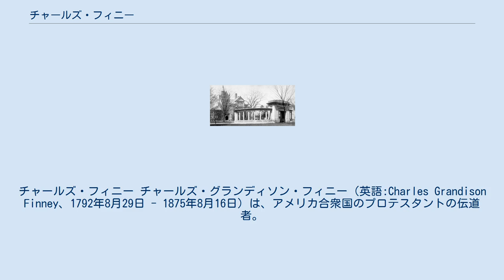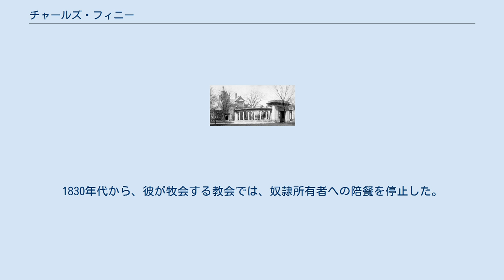チャールズ・フィニー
チャールズ・フィニー チャールズ・グランディソン・フィニー（英語:Charles Grandison Finney、1792年8月29日 - 1875年8月16日）は、アメリカ合衆国のプロテスタントの伝道者。
第二次大覚醒の主要な指導者である。
最初にリバイバルの語を文書にし、しばしば「最初のアメリカ人リバイバリスト」と呼ばれた。
フィニーはアメリカ合衆国の歴史に大きな影響を与えている。
 フィニーはコネチカット州の農家に7人の子どもの初子として生まれた。
両親は農夫であり、フィニーは大学に行くことができなかった。
しかし、学力、音楽的才能、指導者としての力を持っていて、16歳の時に学校の音楽教師になった。
1818年、ニューヨークのアダムスに引越して弁護士になるために法律事務所で働き始め、2年後に法廷に立つ資格を得た。
 その町の牧師と親しくなったフィニーは教会に出席するようになった。
当時よく使われた教科書『法律註解全書』の著者ブラックストンがクリスチャンだったこともあって、テキストには聖書からの引用が多く、それに応じてフィニーは聖書を読むようになる。
1921年10月10日、29歳の時に劇的な回心をした。
森に入り跪いて神に祈っていると、旧約聖書「エレミヤ書」29章12-14節の言葉が示された。
その晩、弁護士事務所に戻ったフィニーは聖霊のバプテスマを受けた。
「愛の波のように、体と魂を突き抜けていく、聖霊の印象を感じた」という。
1824年に、32歳で長老派教会の牧師となった。
 フィニーの伝道者としての特徴は、独学で神学を学んだ点にある。
その上で、フィニーが拠り所にしたのは英訳された聖書のみであった。
聖書の一文一文を重要視するのは正統的なプロテスタント（カルヴァン主義）の特徴であるが、その場合でも正しい聖書理解のために必要とされたヘブライ語やギリシャ語の知識すらも不要だと論じ、教理問答なども軽視した。
これがそれまでのプロテスタントとは大きく異なる。
フィニーは神学教育を無意味だと論じ、また、牧師にとって重要なのは神学の知識ではなく「いかに多くの人を救ったか（回心させたか）」という思想信条を終生持っていた。
 フィニーの福音伝道メッセージは、元弁護士らしく、論理的、明快で、人を新しくする神の力と、イエス・キリストの愛を説いた。
また原稿なしに説教を行うことでも知られていた。
また、フィニーは「リバイバル」自体を分析し、「リバイバルは奇跡ではない」と結論づけたことでも知られる。
フィニーは、リバイバルやそれに伴う回心は神による奇跡ではなく、人間の努力によってなされるものとした点でも、それまでの信仰復興運動者とは異なっていた。
 オーバリン大学 フィニーは、よく知られたキリスト教の福音伝道者であるだけでなく、奴隷制度を非難し、奴隷解放運動にも関わった。
1830年代から、彼が牧会する教会では、奴隷所有者への陪餐を停止した。
 1835年、オーバリン大学の教授になるためオハイオ州に引っ越した。
後に学長になったオーバリン大学は、合衆国の大学の中で初期奴隷解放運動の主要な教育機関となり、白人、黒人、女性の共学を最初に実現した大学になった。
 同名の幻想小説作家は曾孫に当たる。